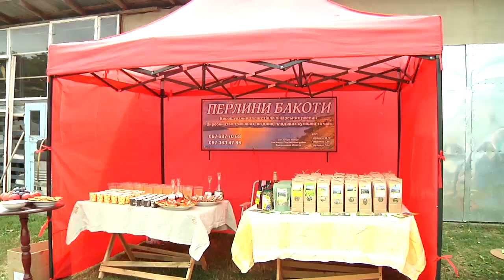Чайний туризм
У Староушицькій громаді туристів пригощають цілющим чаєм із бакотських трав. Місцеві переконують, ромашка чи меліса, зібрані на берегах Дністра, мають унікальні смакові властивості. Все завдяки ідеальному грунту, чистому повітрю та сонячному режиму.